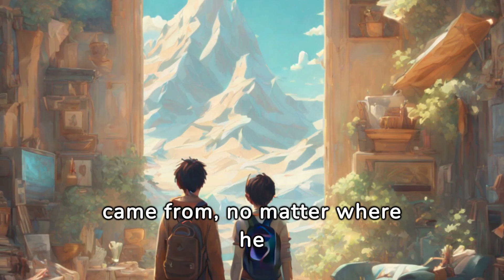A Village Boy's Inspiring Journey|Moral story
A Village Boy's Inspiring Journey
In a serene, small village, nestled in the lush green countryside, lived a bright young boy named Raju. He was diligent, curious, and full of dreams, yearning for a future beyond the vast fields and tall mountains.Raju's days were filled with chores, farming alongside his father, studying under the village tree, and playing with his friends. The simplicity of village life was beautiful, but Raju dreamt of exploring the city's exciting, vibrant life.The villagers admired Raju's smartness and his brave heart. He was a beacon of hope for them, but he always felt he was meant for something more significant, something that stretched beyond the boundaries of their humble village.One day, a city scholar visited the village. He was impressed by Raju's intelligence and offered him a scholarship in the city's prestigious school. Raju's heart pounded with joy and excitement, but also unease.Raju's parents were hesitant, fearing the hustle and bustle of city life. They worried that their son might forget his roots, but Raju assured them that he would always remember where he came from, no matter where he went.As Raju left for the city, the entire village bid him farewell with teary eyes and hopeful hearts. The weight of their expectations was heavy, but Raju was determined to make them proud.The city was intimidating, and Raju often felt like a fish out of water. He struggled to keep up with his sophisticated classmates but used every setback to fuel his determination. He worked tirelessly, burning the midnight oil, striving for success.